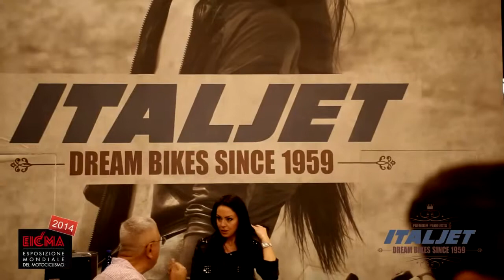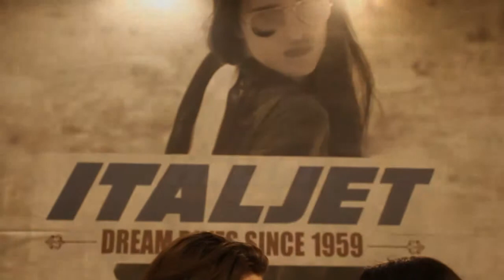ITALJET EICMA 2014 new youtube